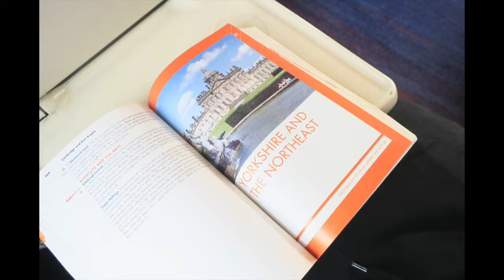Finally seeing the history in York!